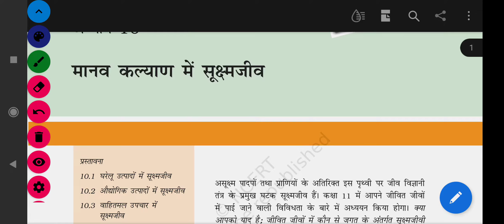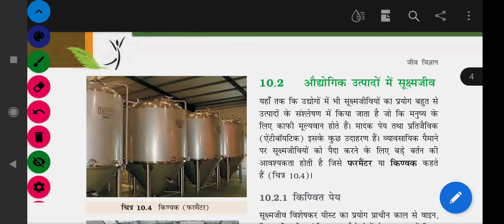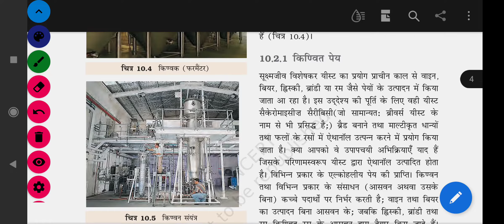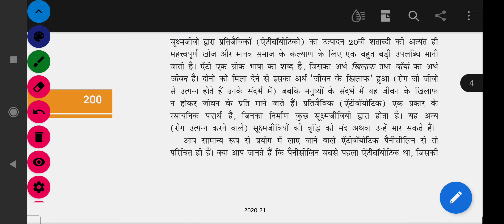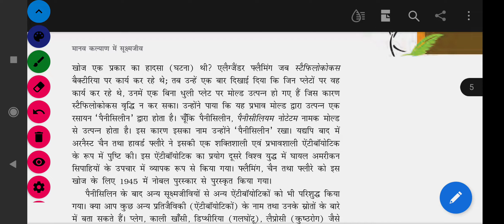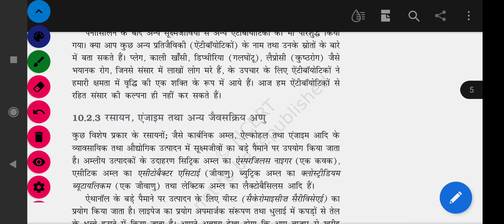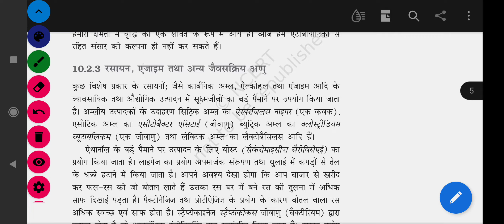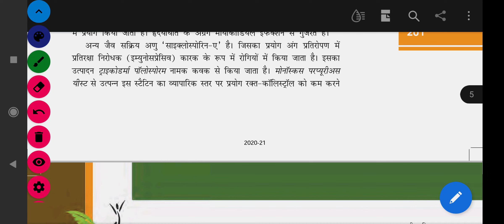मानव कल्याण में सूक्ष्म जीव, part-2, Biology ncert